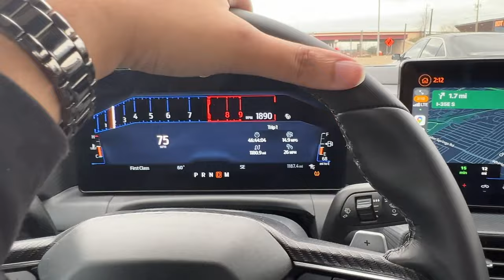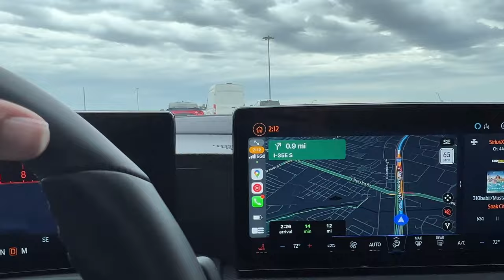ILLEGAL SCATPACK EXHAUST SOUNDS INSANE!! DYNOMAX BULLETS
In today's episode, Too Cool Chris had some new exhaust work done to his Scatpack Charger with Dynomax Bullet resonators. Also because it rained for two seconds in Texas, there was a big wreck.
We also stopped by Audiozone in Irving and chopped it up with Audiocat.

728Life
728 Autos